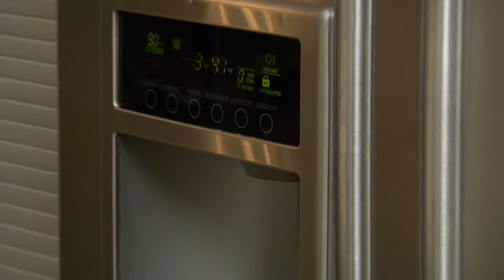Corporate sample clip 2 -- residential vendor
Filmed and edited by Julian Dahl